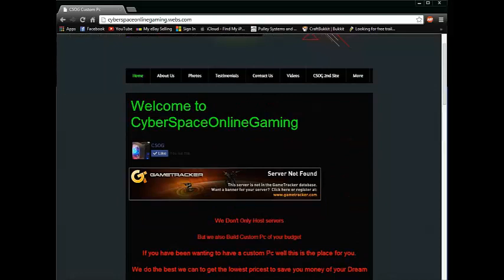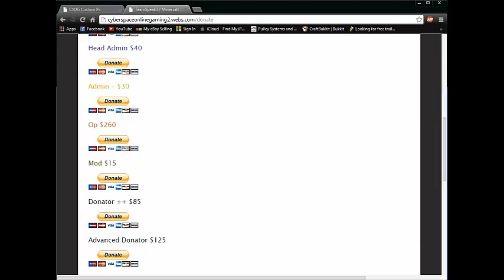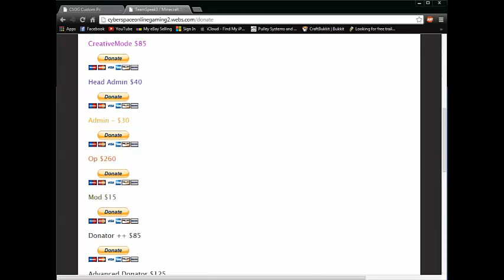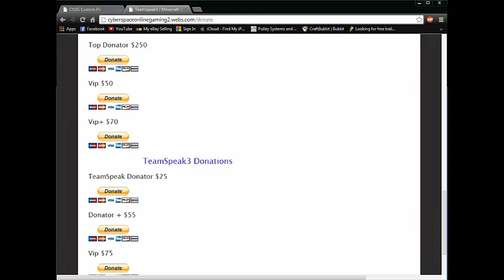MineCraft Server 1.7.4